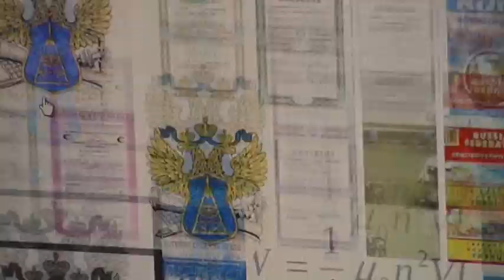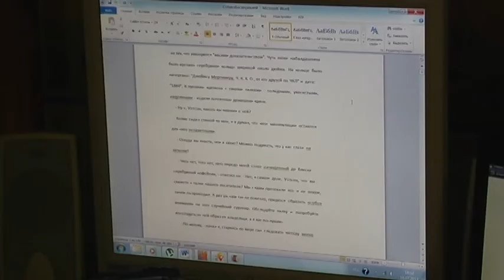10Церковное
...впервые его имя я увидел тридцать лет назад на старой геологической карте. Странно, на этом советском документе оно было обозначено, как озеро Церковное. Почему? Ещё одна загадка среди болот, но и не такие ребусы решали...